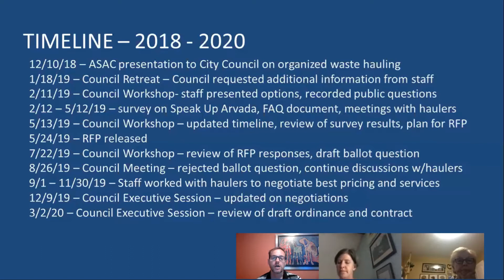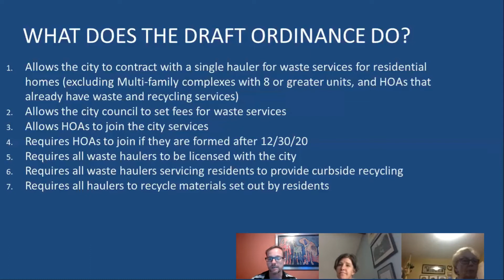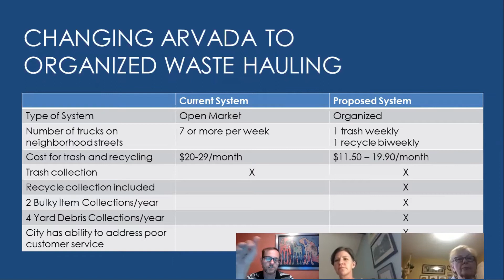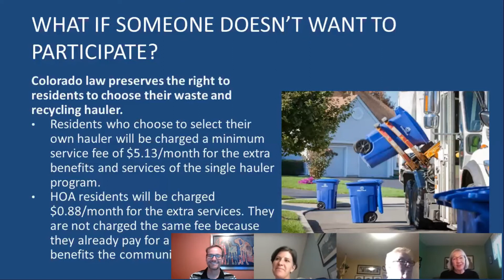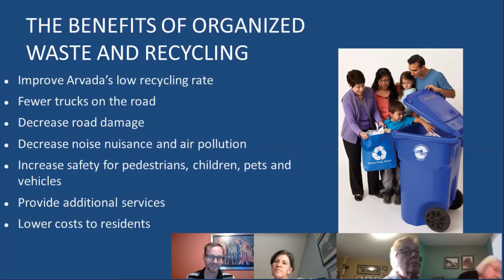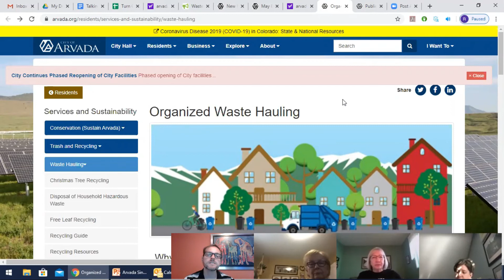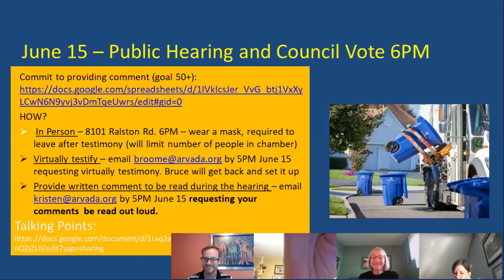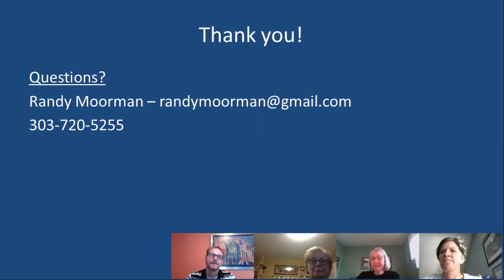Arvada Waste Hualing Information Class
Join Randy Moorman from our Green Team as he discusses Arvada's Waste Hauling Initiative